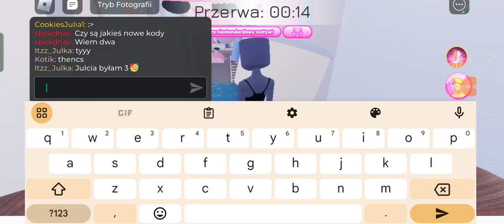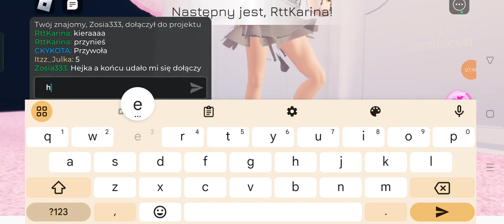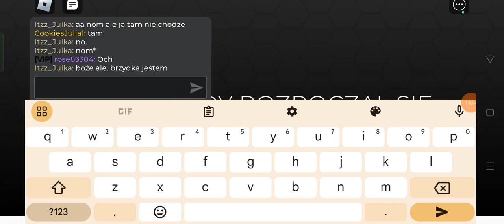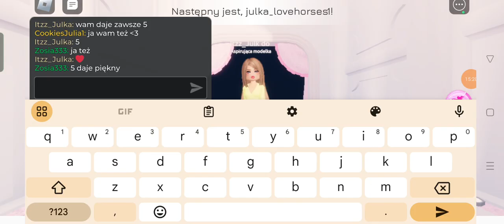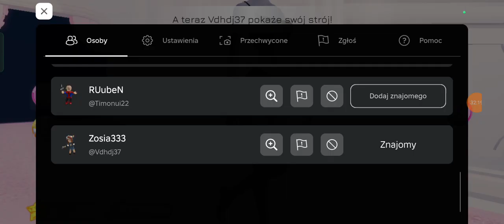Nowy sekret / Przebieram się za postacie z Murder Mystery 2 🔪 ( Dress to Impress)